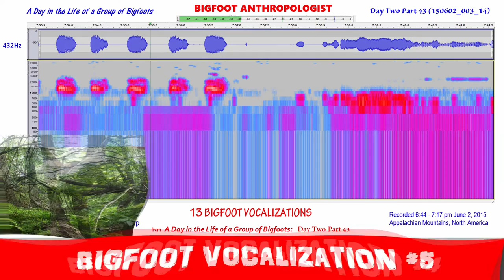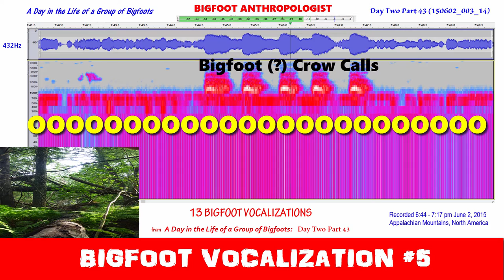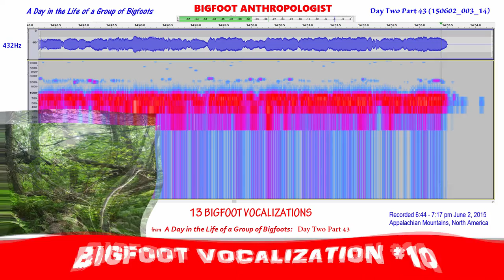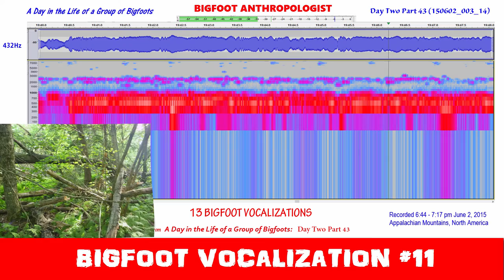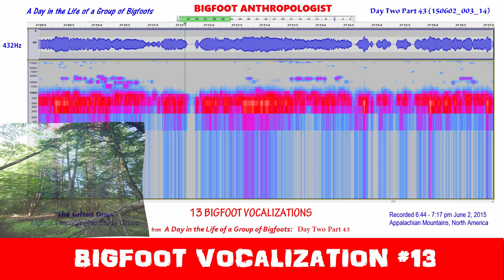13 INCREDIBLE BIGFOOT VOCALIZATIONS from A DAY IN THE LIFE OF A GROUP OF BIGFOOTS DAY TWO PART 43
Are these the Bigfoot vocalizations of a proud father of a newborn Bigfoot baby?   Are they the continuation of happy pronouncements such as we heard in Parts 41 and 42?

For all we know, these vocalizations may represent one extremely long vocalization and a much shorter one some twenty odd minutes later.   That's because what I catelogued here as the first twenty Bigfoot vocalizations begin at the 6:50 pm mark and run for a for about 15 minutes with short breaks in between.   When analyzing this audio recording I split them up at the these quiet pauses and labeled the bunch 1 through 12.  In other words, the number of vocalizations in this video were arbitrarily divided into separate vocalizations.

Audacity

Sasquatch Bioacoustic